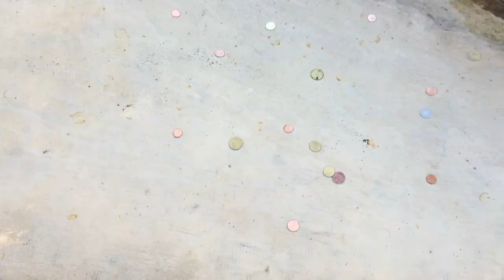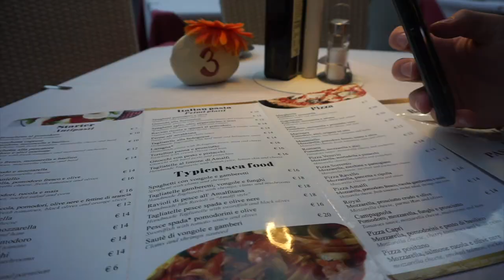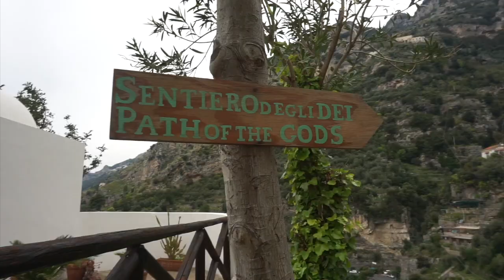Amalfi Coast Vlog | Positano, Praiano, Path of the Gods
Europe Diaries #12. Italy vlog number 2, we travel to Rome and Amalfi Coast. We see all the popular sites in Rome, the Colosseum, Saint Peter's Square and Trevi Fountain. We visit Praiano and Positano. Hope you enjoy...

More to come. xoxox